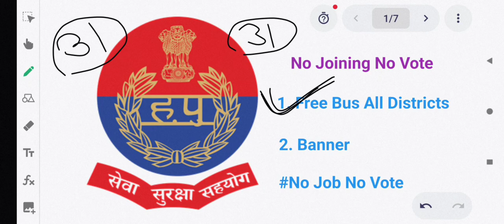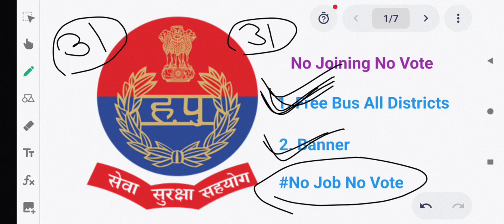Haryana Police Joining आखिरी कोशिश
Telegram police Judgement pdf Equi percentile Pdf Police Male Constable Result Revised hoga ya nahi !! Haryana Police Female Constable ResultTraining Schedule -. PST Candidates Not selected candidates -. Police Joining Update !! Kya kya documents leke Jane hai full Detailed videoHaryana Police Verification Start ho chuka hai !! Joining bhut jaldi ho jayegi ab aapki !!70000 new vacancy through Ssc !! 12th base new form !! graduation base new form !! new upcoming vacancies !! Ssc gd vacancy !! Ssc latest news !!Haryana Police Medical Full Detailed Video !! Haryana Police Medical process !!Haryana police Medical kab hoga ! Haryana police Joining kab hogi Haryana Police police verification kab hogaApp link 1-.    Police Final Cut off 2022 ! Haryana Police Result date 202 Haryana Police Result Kab AayegaHaryana police exam kab hoga || Haryana Police total form kitne bhare gye || Haryana Police cutoffहरियाणा पुलिस एग्जाम कब होगाहरियाणा पुलिस टोटल फॉर्म कितने भरे गएहरियाणा पुलिस एक्सपेक्टेड कट ऑफहरियाणा पुलिस की कट ऑफ कितनी रहेगीहरियाणा पुलिस कांस्टेबल एग्जाम कब होगाहरियाणा पुलिस कांस्टेबल एक्सपेक्टेड कट ऑफहरियाणा पुलिस एक सीट पर कितना कंपटीशनहरियाणा पुलिस कांस्टेबल एक सीट पर कितना कंपटीशनहरियाणा पुलिस कांस्टेबल कितने फॉर्म भरे गएHaryana police exam dateHaryana police exam date 2021Haryana police total form fill up 2021Haryana police total Form kitneHaryana police expected cut offHaryana police expected cutoffHaryana police constable expected cut offHaryana police constable expected cutoffHaryana police ek seat par kitna competitionHaryana police final cut offHaryana police constable final cut offHaryana police new exam dateHaryana police pariksha kab hogi Haryana police constable pariksha kab hogiHaryana police new update 2021Haryana police exam date new update 2021the Burning Study